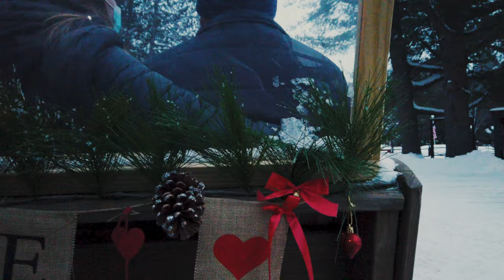BIRTHDAY VLOG - LAKE PLACID, NY ADIRONDACKS HIGH PEAK REGION | SHEILA SHIMMERS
-- Lighting:
Linc Lincostore Photo Studio Lighting
Neewer Ring Light
-- Mic: Giant Squid Audio Lab Omnidirectional Microphone
-- Software: iMovie & Adobe Premiere

Country I reside in: USA
Nationality: Dominican